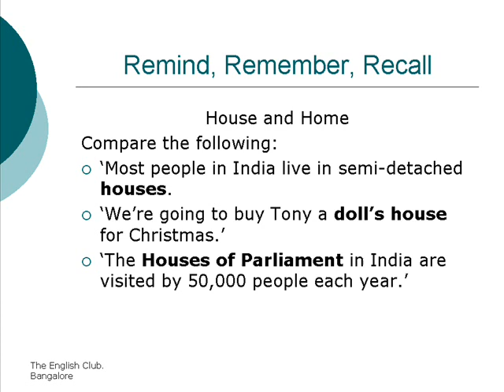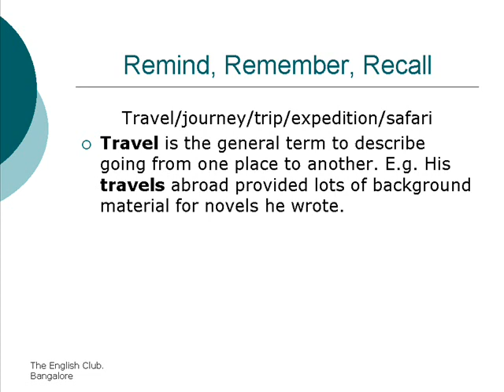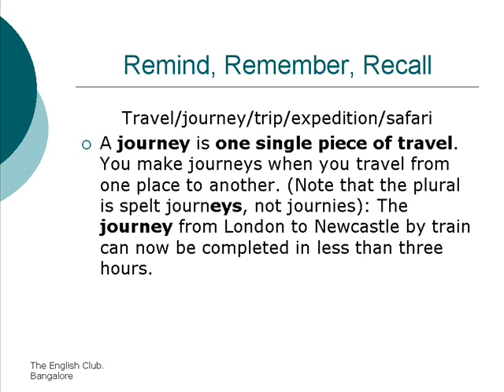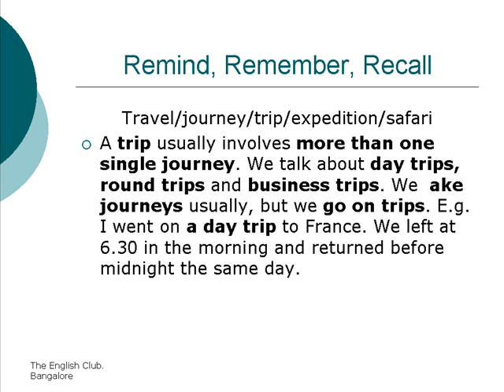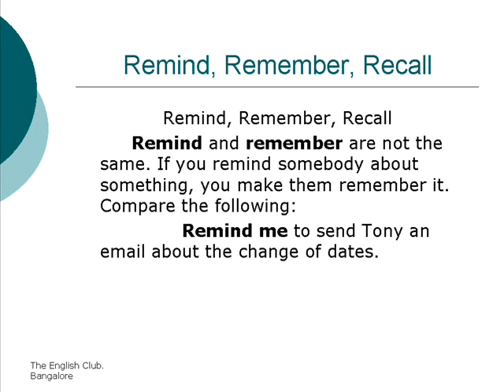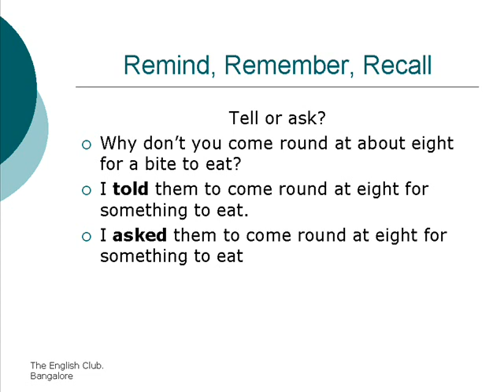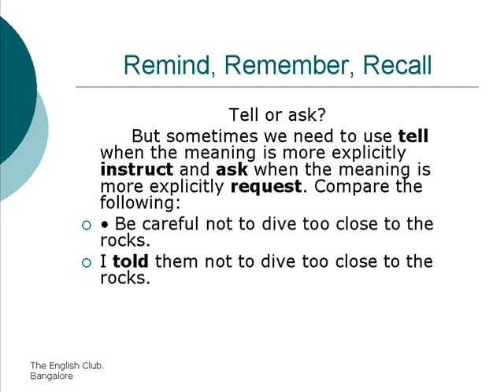Unit 55 Remind remember recall